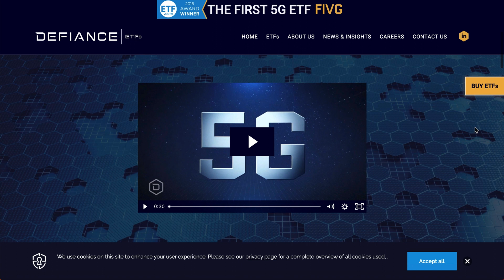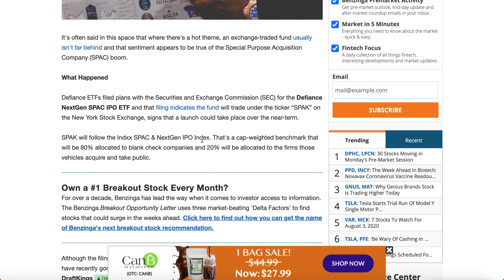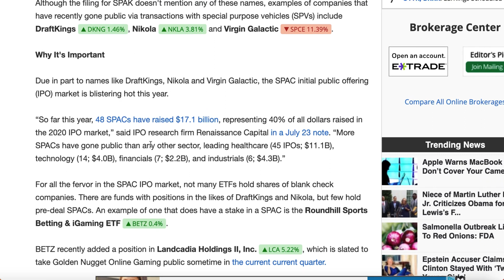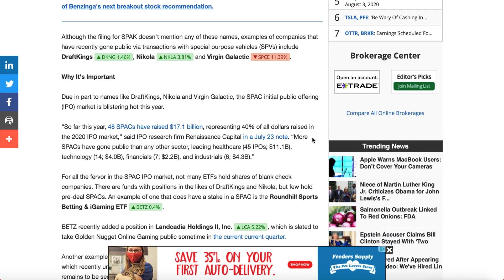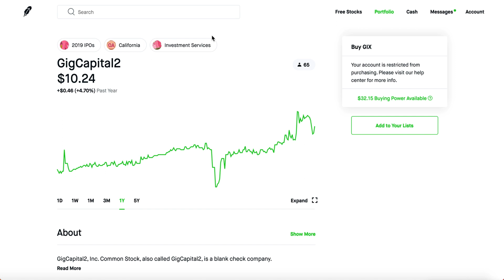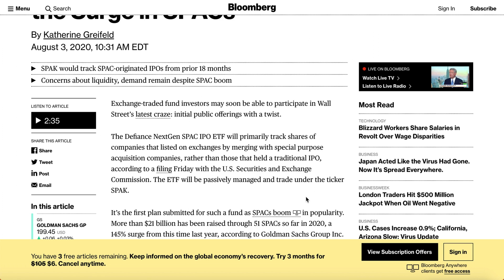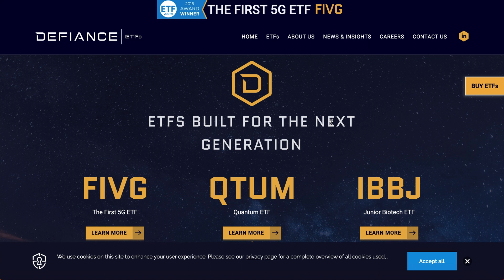CHECK OUT THIS SPAC ETF - (SPAK)